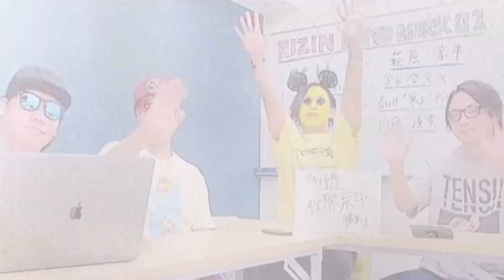【井上尚弥強すぎる…。】井上尚弥 vs フルトン 「どうせまた普通に勝つんでしょ？」と思ってるそこのアナタへ【ボクシング】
【Q&A】

Q,天水モリカワから打撃を教わりたい！
A,ありがとう！都内で天水モリカワ直接指導で空手を教えております！
体験無料なので天水に会いたいだけの方もぜひ遊びにきてね♪

Q,メンバーに質問したい！
A,いつもありがとう！コメント欄では全て回答できないので、こちらのDiscordコミュニティにご参加いただけるとご回答できます！

Q,メンバーのことをもっと深く知りたい！
A,嬉しい！こちらのメンバーシップでは、普段は語れない動画の裏側やメンバーの裏話が盛り沢山！
※スマートフォンからの場合「チャンネル概要欄のメンバーシップはこちら！」のリンクからアクセスするか、WEBブラウザモードで上記リンクを閲覧するとメンバーシップの詳細を確認できます。

Q,メンバーが着ているTシャツって買えるの？
A, 買えます！下記のMTT(格闘技TVてんすい) SHOPにて、メンバー着用グッズを購入できます！

Q,「格闘技TVてんすいっ！」に仕事を依頼したい！

⚫︎天水モリカワ
1988年11月28日生まれ
2009年新極真会カラテワールドカップ日本代表に初選出され、2度目の選出となる2013年カラテワールドカップ軽量級3位入賞を果たし、空手世界3位となる。​
現在は自身の空手教室を運営する傍ら、日々武の探究・鍛錬を続けている。
ありえないほど天然なのにメンタルは1
選手の強さにしか興味がない
好きな選手は故・山本KID徳郁

⚫︎ブッチャ
年齢不詳 朝倉未来評論家
ただならぬ分析力とプレゼン力を持つ
YouTubeの分析にしか興味がない
好きな選手は朝倉兄弟、井上姉弟、平本蓮など

⚫︎クマくん
年齢不詳 格闘技素人
とんでもないギャグセンスと編集力を持つ
そもそも格闘技どころかスポーツに興味がない
好きな選手は ぱんちゃん璃奈

⚫︎タイガー
年齢不詳 格闘NEWSウォッチャー
RIZINを中心に幅広く格闘NEWSを常にウォッチしている
格闘技経験は浅いが格闘技のポテンシャルは随一
好きな選手は ストラッサー起一 平本蓮

⚫︎メノウアクト
天水モリカワの弟 ガーナiTunes HIPHOPカテゴリー No.1ラッパー
生放送に稀に出現する

⭐︎てんすいっ！公式コミュニティ
格闘技が好きなら素人からマニアまで大歓迎！いつでも楽しく格闘技話題でワイワイ！誰でもお気軽にお越しください！

⭐︎てんすいっ！メンバーシップ
¥90〜始められる３つのコースをご用意！

⭐︎MTT(格闘技TVてんすい) SHOP
メンバー着用の天水公式アパレルはこちらから購入できます！

⭐︎てんすいメンバーおねだりリスト（Amazon欲しいものリスト）
メンバーに直接届く応援の気持ち！動画制作の励みになりますので是非覗いてみてください♪

【天水空手会員大募集中】

「極真空手空手世界3位」「格闘技TVてんすいっ！」天水モリカワが教える！
痛くない怖くない経験ゼロから始められる新しい空手！
道場生には3〜80歳までの老若男女がおり、どなたも楽しく身体を動かしています！

・こどもの礼儀作法
・イジメ防止
・精神力の鍛錬

パーソナルトレーニング・個人的な試合分析も！ホームページをご覧ください↓

【天水モリカワ情報・リンク】

▼天水モリカワが代表を務める「BUDOU KARATEDOU天水」空手道場ホームページ

【格闘技TVてんすいっ！オススメ動画】

【格闘技TVてんすいっ！おすすめブログ】

⚫︎有名格闘家の強さの秘密を綴ったブログ💁‍♂️TENSUI格闘技アカデミア

⚫︎いまさら聞けない！？堀口恭司の強さの秘密は？

⚫︎朝倉未来は本当に強いのか？

⚫︎朝倉海の強さの秘密は？

⚫︎なぜ那須川天心は強いのか？

⚫︎なぜ武尊は強いのか？

チャンネル内では画像、動画の引用をさせて頂いている場合があります。
動画の内容については各権利所有者様や第三者に不利益のないよう、細心の注意を払って制作しております。
上記により本作品の引用は著作権法第32条における「引用の目的正当な範囲」を満たしております。しかしながら、万が一動画の内容に問題がある場合には動画を迅速に削除させて頂きますので、著作の本人様から直接こちらのアドレスにご連絡ください。